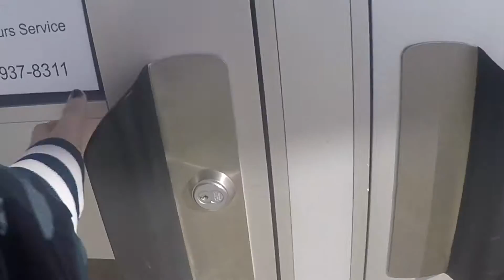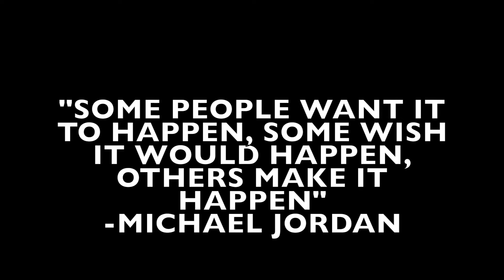Batavia Meet Video 2017